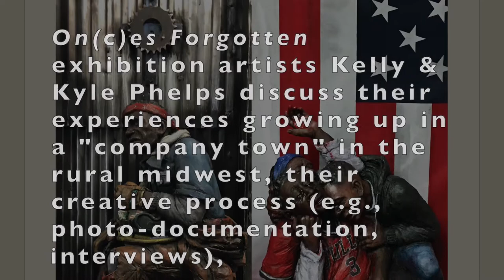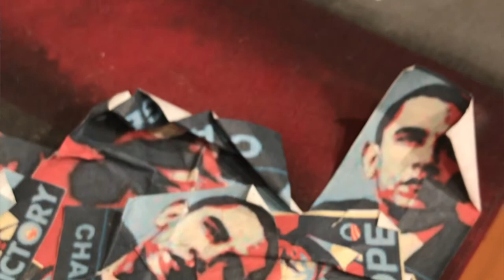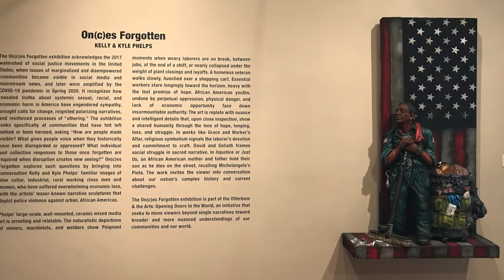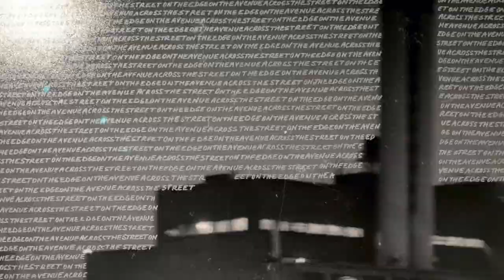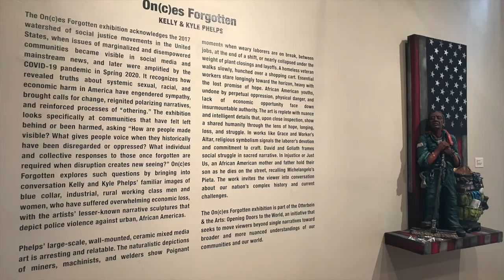On(c)es Forgotten by Kelly & Kyle Phelps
Kyle & Kelly Phelps give a presentation to Otterbein students and answer questions about their exhibition, On(c)es Forgotten, at The Frank Museum of Art.  Aug 26 - Dec 4, 2020

On(c)es Forgotten exhibition artists Kelly & Kyle Phelps speak with Otterbein's African & African American Art History class. The artists discuss their experiences growing up in a "company town" in the rural midwest, their creative process (e.g., photo-documentation, interviews), their approach to incorporating found objects into their ceramic-based mixed media, and their personal experiences with labor, the rural working class, and systemic racism.

On(c)es Forgotten explores questions of loss and visibility by bringing into conversation Kelly and Kyle Phelps’ familiar images of blue collar, industrial, rural working class men and women, who have suffered overwhelming economic loss, with the artists’ lesser-known narrative sculptures that depict police violence against urban, African Americans